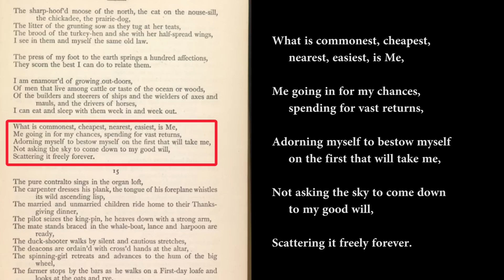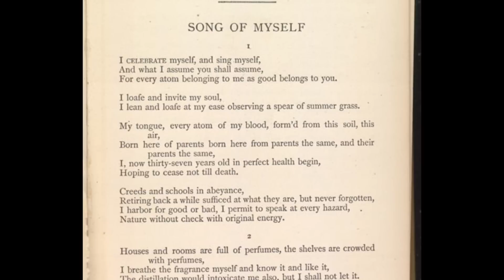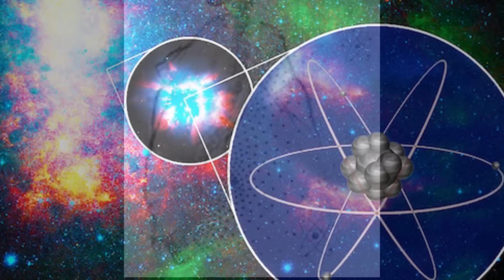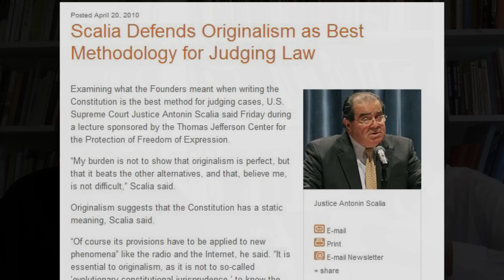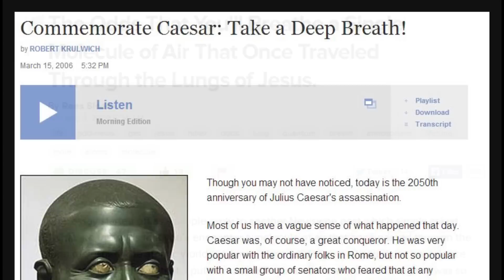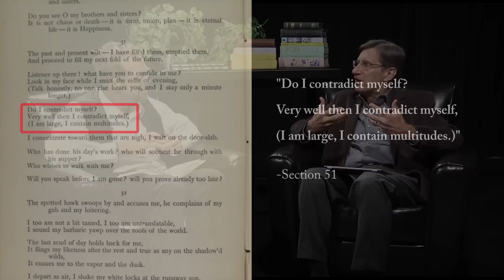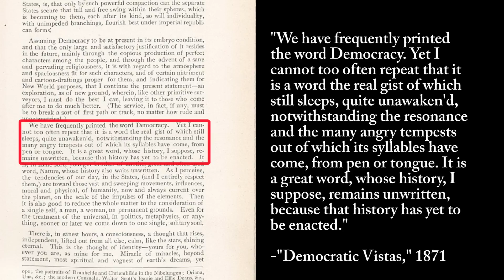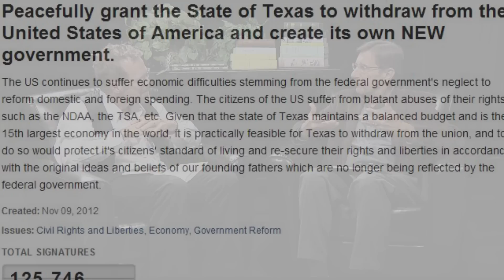Every Atom: Walt Whitman's "Song of Myself" - Class Four: Democracy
This class video was originally featured in EVERY ATOM: WALT WHITMAN'S "SONG OF MYSELF," a Massive Open Online Course offered by the University of Iowa's International Writing Program in Spring 2014.

This MOOC has now concluded; its content is featured as a "MOOC-Pack" on the IWP's Distance Learning MOOC-Pack Library for you to browse.